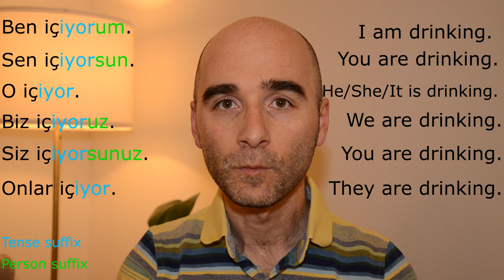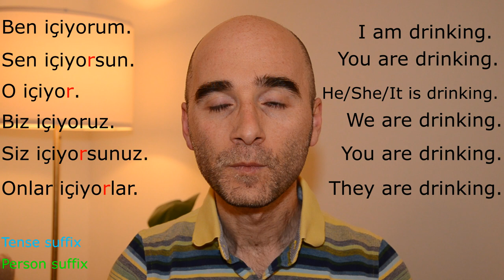Turkish Verbs : “to drink” in Turkish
Explore the nuances of the Turkish language with our latest lesson on "Turkish Verbs :  “to drink” in Turkish."
Learn how to express actions in the present continuous tense, including saying "I am drinking" in Turkish using the şimdiki zaman (present progressive tense).
Dive into Turkish culture as we delve into the ritual of tea drinking in Turkey, providing a cultural context for language learners. Whether you're a beginner or looking to enhance your Turkish grammar skills, this video offers valuable insights.

00:00 Merhabalar, ben Sercan.
00:04 The meaning of “to drink” in Turkish
00:33 Tense suffix for the present continuous tense (Şimdiki Zaman)
01:28 Conjugation for all personal pronouns
02:23 Silenced letters while speaking
03:10 Some examples